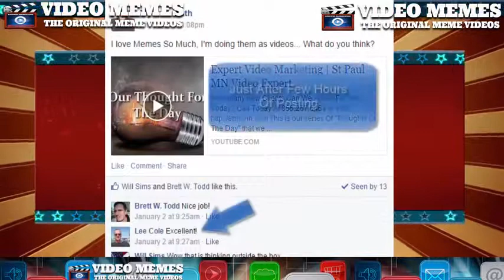Social Video Memes - Social Video Memes Review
for more review !

There is a lot of information online about Video Marketing that doesn’t work anymore.

That’s why a complete step-by-step Blue Print was recently launched to show you exactly how you can properly and safely use Videos to make easy money as quickly as possible.

Would you like to skyrocket your online profits?
Do you really want to get the most out of Video Advertising and don’t know when or how to do it?
Are you struggling to find proven and trusted Social Video Marketing Solutions and Strategies, including the most current trends and tips?

If you think you might benefit from the above, we strongly urge you to check out the latest Social Video Marketing Strategy and Solution on the market:
What’s Social Video Memes?

Social Video Memes is an amazing product by Tlynn Grifith. It is a brand new Video Marketing Solution that Has Never Been Seen or Sold Before. Social Video Memes is a Complete Strategy for businesses that will surely SkyRocket Your Social Media Engagement.

The Major Benefit From Using Your Custom Social Video Memes ???

    You Will Gather An Insane Amount Of Instant New Traffic
    To Your Facebook, Twitter, Pinterest, Etc. Pages !!
    Will Teach You How To Edit Social Video Memes
    Will Teach You How To Use Them
    For Massive Social Engagement Views!